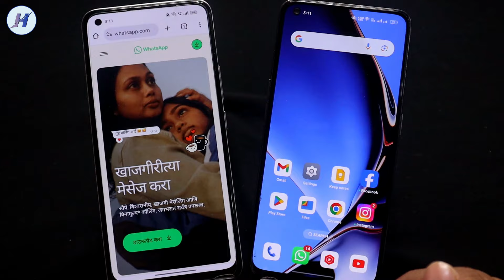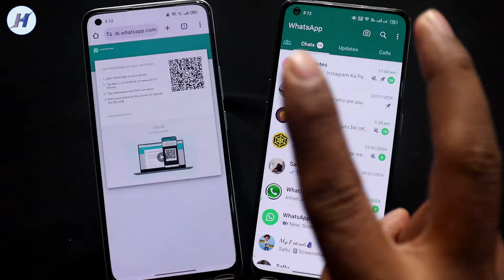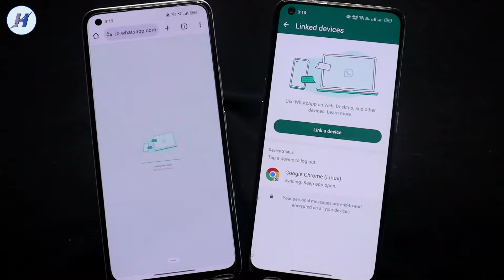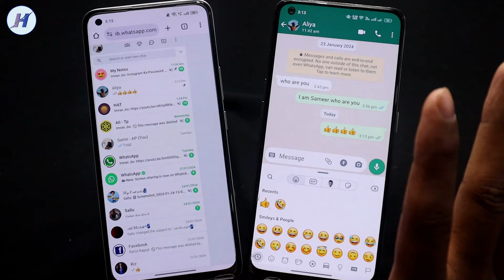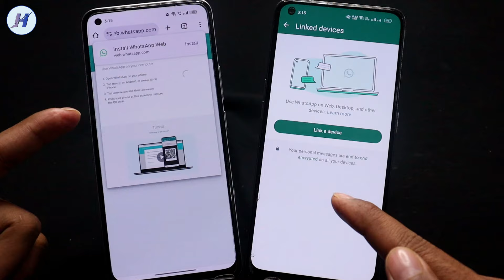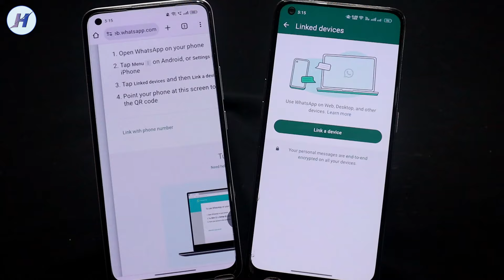Whatsapp web kaise use karte hai mobile me, How to use whatsapp web on android, Whatsapp web kya hai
Hello dosto is video me maine bataya hai whatsapp web kaise chalate hain or whatsapp kya hain maine bilkul aasan trick batai hai video acha lage to channel subscribe zarur kare.

1. Whatsapp web kaise use karte hai
2. Whatsapp web kaise use karte hai mobile me
3. Whatsapp web scan

4. Whatsapp web in mobile
5. Whatsapp web kaise use kare
6. Whatsapp web kaise karen

7. Whatsapp web kaise chalu kare
8. Whatsapp web kaise hataye
9. Whatsapp web scan karne se kya hota hai

10. Whatsapp web qr code kaise nikale
11. Web Whatsapp kaise use karte hain
12. Web Whatsapp on mobile browser

13. Whatsapp web kya hai
14. How to use whatsapp web on android